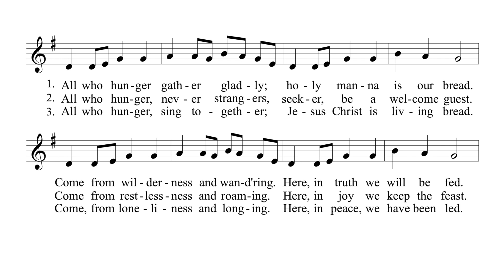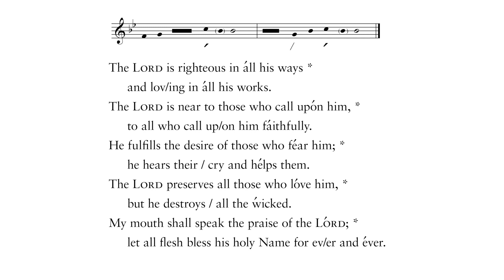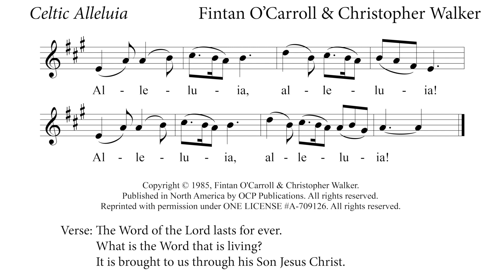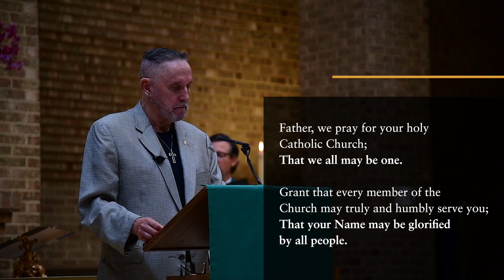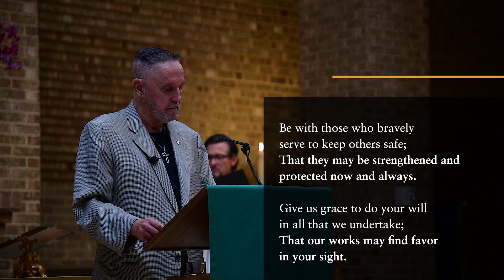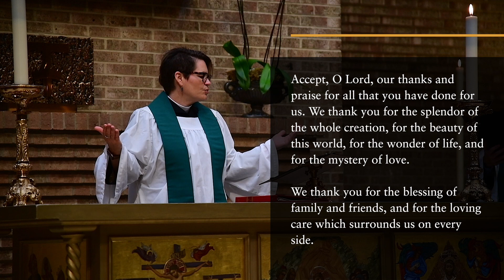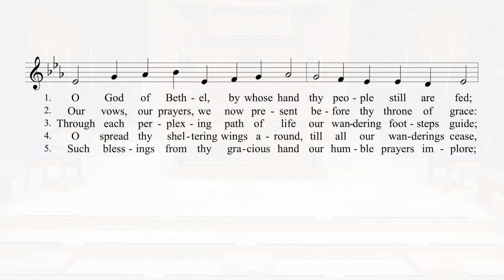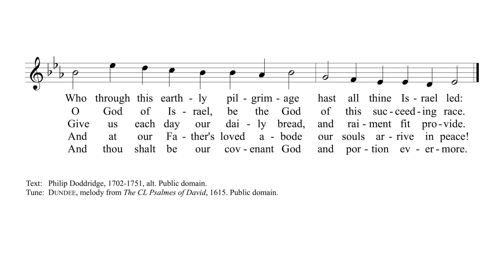Worship on the Ninth Sunday of Pentecost